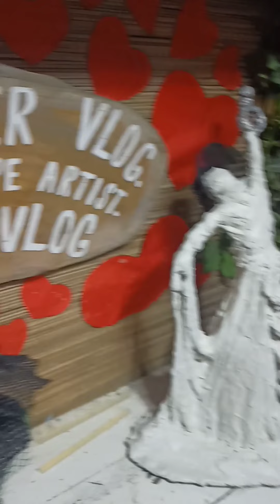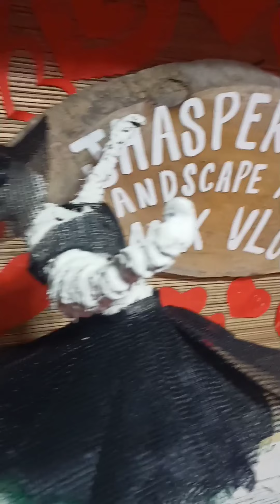Pinoy version DIY sculpture